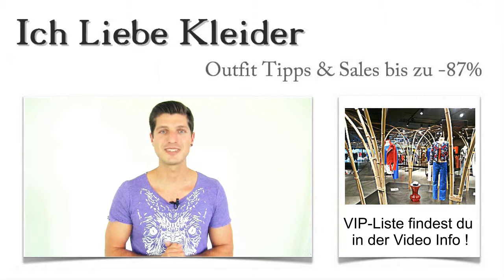Hochzeitskleider in München kaufen Die 3 besten Laden Boutique mit Outlet & Verleih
Hochzeitskleider in München kaufen in den schönsten Laden-Boutiquen der Stadt Hier findet ihr die schönsten Hochzeitskleider, in den besteHier findet ihr die schönsten Hochzeitskleider, in den besten Laden-Boutique Münchners Laden-Straßen
Hochzeitskleider München kaufen Laden Boutique Outlet Verleih
Hochzeitskleider München Innenstadt
Hochzeitskleider München Sonnenstraße
Hochzeitskleider München Hauptbahnhof
Hochzeitskleider München Marienplatz

Hochzeitskleider in München kaufen in den schönsten Laden-Boutiquen der Stadt
Hochzeitskleider München kaufen Outlet VerleihHochzeitskleider in München zu kaufen, ist eine echte Herausforderung und kann zu einem unvergesslichen Erlebnis während der Hochzeitsvorbereitungen werden. Damit ihr es ein wenig leichter habt, die besten Laden-Boutique für Hochzeitskleider in München zu finden, habe ich einen kleinen Shopping-Guide für euch zusammengestellt. So wird es kinderleicht, die schönsten Brautkleider Laden-Geschäfte in München mit hervorragendem Service zu finden. Lest weiter und erfahrt, wo es traumhafte Hochzeitskleider im Outlet München oder im Verleih gibt!

Hochzeitskleider München kaufen Laden BoutiqueGanz besondere Hochzeitskleider – München hat so Einiges zu bieten
Habt ihr gewusst, dass es absolut angesagt ist, Hochzeitskleider in München zu kaufen? Immer mehr junge Damen entscheiden sich dafür, die Brautkleider Laden-Geschäfte in München aufzusuchen und sich als echte VIPs behandeln zu lassen. Und genau diese ganz speziellen Geschäfte, in denen ihr einen außergewöhnlichen Service und viele Vorteile genießen könnt, möchte ich euch vorstellen. Egal ob in München Innenstadt, in München am Hauptbahnhof oder in München am Marienplatz – die Boutiquen, die ich für euch entdeckt habe, sind alle etwas ganz Besonderes.

Hochzeitskleider München kaufenHochzeitskleider mit Outlet & Verleih München: Märchenhafte Brautkleider zum Minitarif leihen
Einmal eine echte Prinzessin sein – welches Mädchen träumt nicht davon? Wenn ihr traumhafte Brautkleider sucht, euer Budget aber wirklich recht knapp bemessen ist, lohnt es sich einen Hochzeitskleider mit Outlet & Verleihin München aufzusuchen. Aber Verleih ist nicht gleich Verleih, denn auch diese unterscheiden sich teilweise stark voneinander. Ich habe mich bei meinen Empfehlungen vor allem auf die Auswahl, den Service und den Preis konzentriert. In den Läden, in denen ich für euch gewesen bin, findet ihr garantiert top-aktuelle Kleider, die euren großen Tag zu einem unvergesslichen Erlebnis machen werden. Überzeugt euch selbst!

Könnt ihr euch vorstellen, wie die großen Promis in den Laden-Boutique in München behandelt werden? Die Läden, die ich euch in meinem kleinen Shopping-Guide zeige, machen keinen Unterschied zwischen ihren Kunden. In diesen Geschäften wird jeder Kunde als VIP behandelt. Außerdem habt ihr die Chance, satte Rabatte zu bekommen und von verschiedenen Sonderaktionen zu profitieren. Habt ihr Lust bekommen, wunderschöne Hochzeitskleider in München günstig zu kaufen? Dann schaut euch meine Vorschläge an und entdeckt tolle Brautkleider Laden-Geschäfte in München!